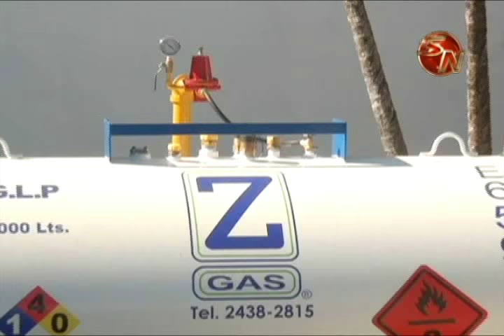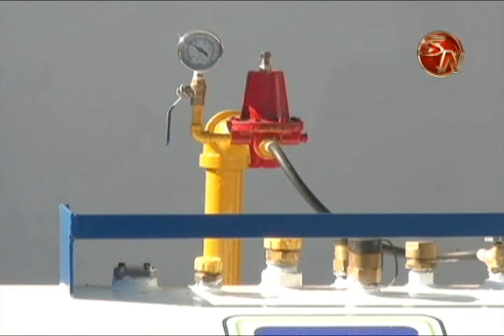Regidora cuestiona proyecto de distribucion de gas del Mercado